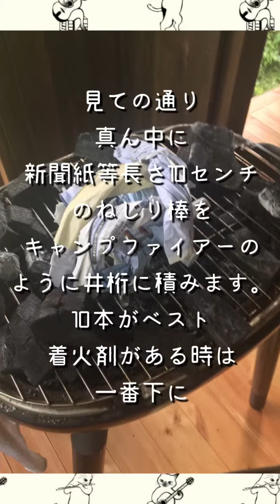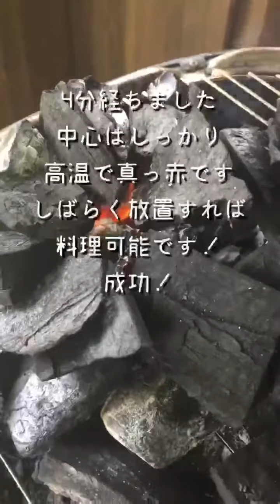超高速 炭の火付け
BBQで苦労する炭の火付け
新聞紙2枚と4分で素早く出来ました！